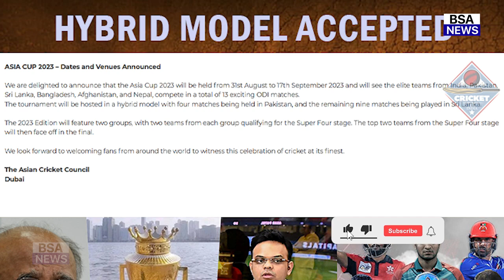देखिए, Asia Cup से पहले श्रीलंका दिग्गजों ने उड़ाया भारत का मज़ाक, कहा ऐसा सुन आपका भी खून खौल उठेगा